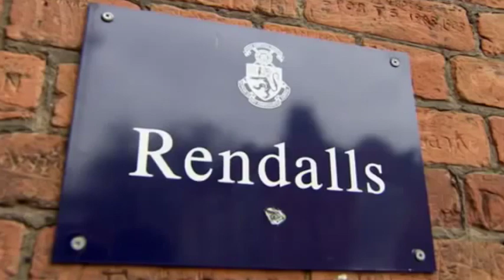Harrow School Sport